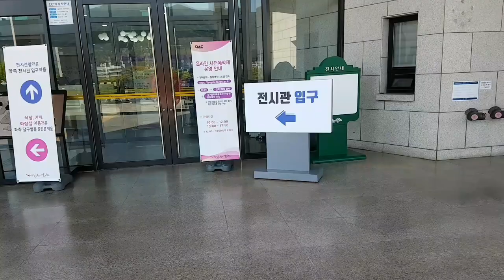[야외로Art] 대구스프링아트쇼-2부. Daegu Spring Art Show Part 2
대구미술협회에서 주관하는 대구스프링아트쇼 2부 영상입니다.
Daegu Spring Art Show Part 2